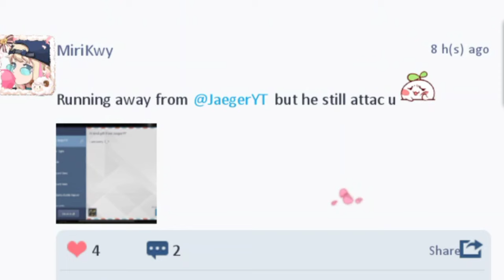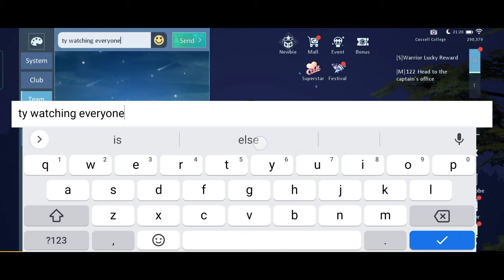I use Club War to have 1 v 1 with me crush and I get crushed instead. XD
Find the Best of Me with You

Based on unreal Engine 4, Dragon Raja SEA is an open world game with extraordinary and immersive graphics. In Dragon Raja SEA, you can create a unique character and make friends from all over the world to explore the new land and fight alongside each other.

Baifern Pimchanok, as a game-spokesperson for the first-time, breaks through the dimensions to meet you in the fantastic future city of Dragon Raja SEA! With powerful interactive system, you can make a lovely dinner, walk in the woods, even go to see the aurora with Baifern! Every unforgettable memories will be created by you!

With the new updates in July, you will meet up with fighter-the new class, own and decorate your dream house, and compete in a new battlefield with others.

DESIGN YOUR DREAM HOUSE
Housing system is unlocked now! You could have your own place inside Dragon Raja SEA and start a new journey from here! Pick your favorite spot, choose an adorable interior style and fulfill your dream of living in the city or a beautiful villa in the countryside.

NEW CLASS ARRIVES - FIGHTER
Small in size, big on power. Coming from the east, Fighter have been learning the ancient martial arts since childhood. As a combination of oriental martial arts and mecha robots, fighters could use skills to attack the enemies or turn into giant mecha fighters to eliminate their opponents! You can’t miss Fighter in mid July.

BE A SURVIVOR IN BLITZKRIEG
This is Blitzkrieg, a simulated survival contest. On this deserted island, you can be the ultimate winner only by searching around and battling. Meet you at this new battlefield-BLITZKRIEG in the late July.

STUNNING GRAPHICS
Day or night, sunshine or rain, you can explore the world of Dragon Raja SEA freely!
With simulated physical collision system and optical motion capture technology to deliver “smart” environment, it makes you feel like you’re in the real world!

Many landmark locations around the world have been recreated in Dragon Raja SEA for you to explore and travel!
With the open storyline, different dialogues with NPCs based off of your own choices, give you the power to change the very world. You can also take a selfie with your favorite characters anytime anywhere!

You can create unique characters and dress them whatever you want.
Casual, retro, street, and futuristic are just a few of the styles you can choose from!
It’s even possible to define your characters’ personality through different responses to unforeseen events.

FIERCE REAL-TIME COMBAT
Dragon Raja’s realistic combat and gameplay deliver an electrifying PvP system.
Test your skills in duel or battleground where holds hundreds of players. Or fight for honor and glory through club matches.
PvE system features a multitude of unique bosses and riddle solving, which makes each PvE dungeon a fresh experience.

In order to support high game quality and massive game contents, the file size of Dragon Raja is relatively large. Please note that contents of 3 GB need to be downloaded after the first installation. And another 1.5 GB of art assets need to be downloaded after entering the game.

System version: Android 5.0 or above
RAM: 2GB or more
Free space in the system: at least 6 GB
CPU: Qualcomm Snapdragon 660 or higher

dragon raja android, dragon raja tale, dragon raja sea, dragon raja class, dragon raja quest, dragon raja assassin, gunslinger, anecdote dragon raja, เค ว สลับ dragon raja, เกม dragon raja, albion online es un mmorpg no lineal, game mmorpg android terbaik 2020, mmorpg tycoon 2, best mmorpg 2020 android, mmorpg free to play 2020, final fantasy ufo361, final fantasy 7 remake ppa, beckbrojack, dragon raja puppeteer build